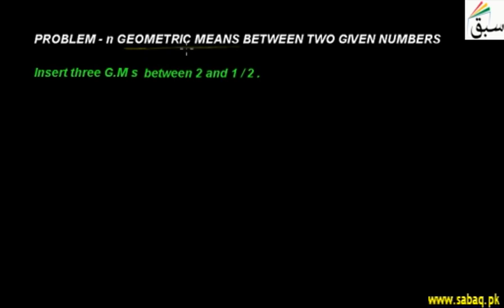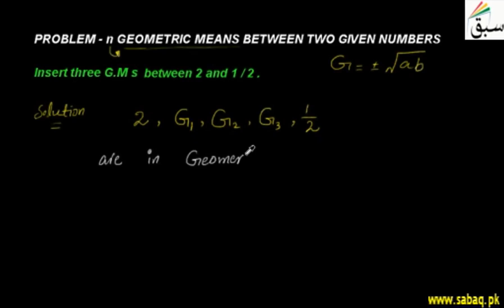Problem-n Geometric Means Between Two Given Numbers, Math Lecture | Sabaq.pk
Problem on n geometric means between two given numbers
This video is about: Problem-n Geometric Means Between Two Given Numbers. Practice tests and free video lectures for Physics, Chemistry, Biology, Math’s, Computer Science, English & more subjects are also available at Sabaq.pk. So, subscribe to Sabaq.pk/Sabaq Foundation now and get high marks in your exams.

CLASSES WE COVER AT SABAQ.PK / SABAQ FOUNDATION:

1. KG
2. Class 1
3. Class 2
4. Class 3
5. Class 4
6. Class 5
7. Class 6
8. Class 7
9. Class 8
10. Class 9
11. Class 10
12. Class 11
13. Class 12
14. Class 13
15. Class 14
16. MCAT
17. ECAT
18. CSS

BOARDS WE COVER AT SABAQ.PK / SABAQ FOUNDATION:

1. FBISE
2. Sindh Board
3. KP Board
4. Balochistan Board
5. Cambridge

STUDY MATERIAL WE OFFER AT SABAQ.PK / SABAQ FOUNDATION:

1. Physics Lectures
2. Chemistry Lectures
3. Mathematics Lectures
4. Biology Lectures
5. English Lectures
6. General Science Lectures
7. Computer Science Lectures
8. General Math Lectures
9. Accounting Lectures
10. Statistics Lectures
11. Advance Accounting Lectures
12. Cost Accounting Lectures
13. Practice Tests
14. Physics Practical
15. Chemistry Practical